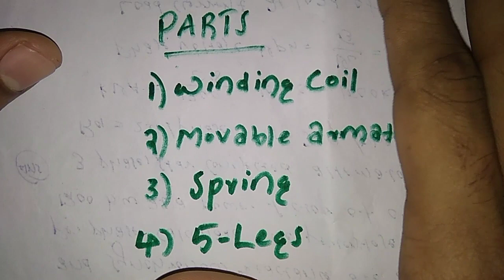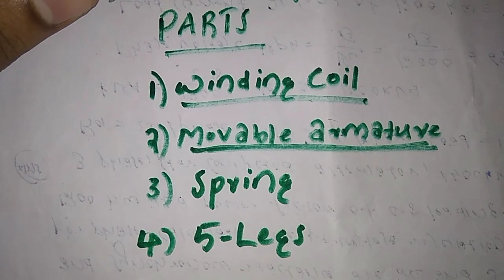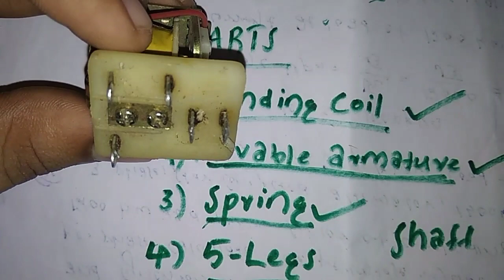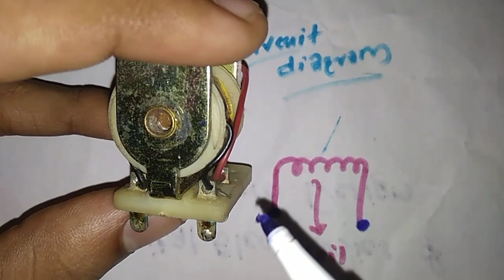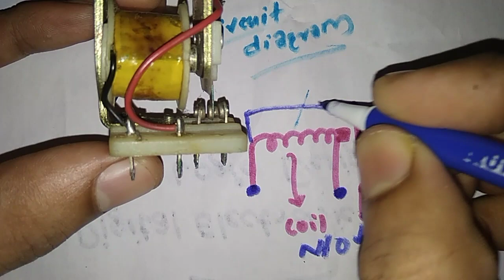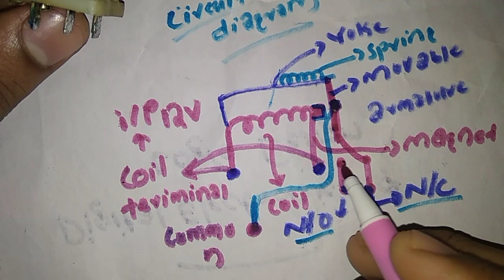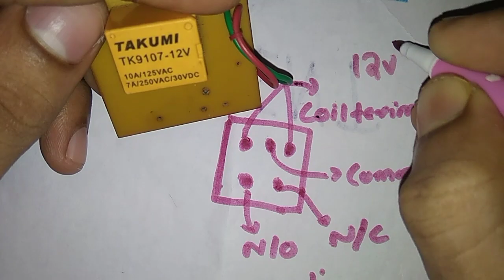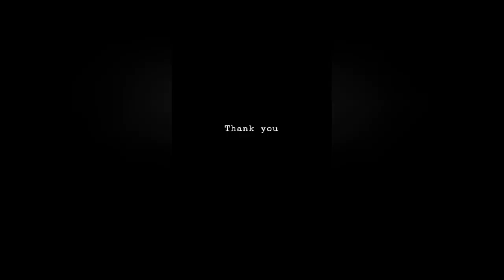About relay in malayalam | റിലെ പരിചയപ്പെടാം